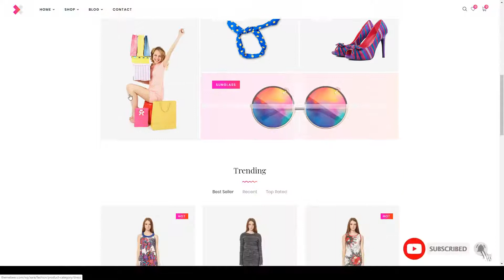Xara - Responsive WooCommerce Shop Theme pagebuilder 13 Iori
Columns 4+

 Layout Responsive

 Tags ajax filter, clean, ecommerce, fashion, furniture, minimal, modern, pagebuilder, shop, sport, sports, store, woocommerce